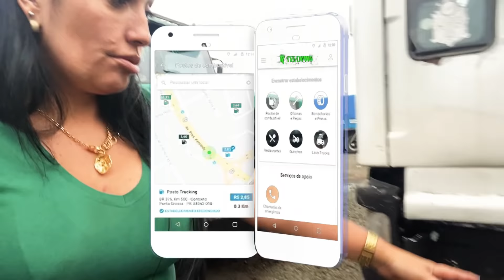O que houve com o 112 verde ?